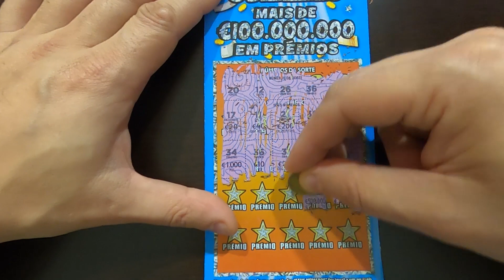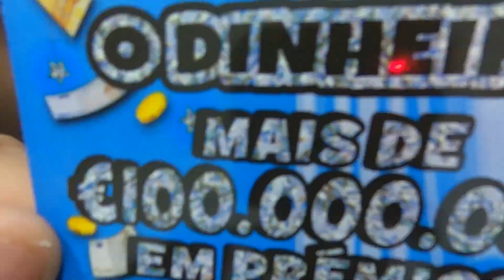5 minutos de raspadinhas! Com a grande 100X!!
Hoje no 5 minutos de raspadinhas vamos ter um bem grande a 100x, espero que gostem e já sabem votem na raspadinha que quem para a próxima semana!
SUBSCREVE!